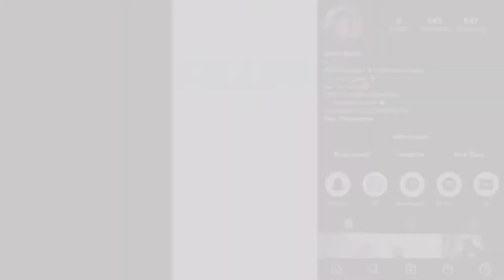Irish Reaction to Abra Cadabra X Unknown T - Double Tap | Dmusa Ire